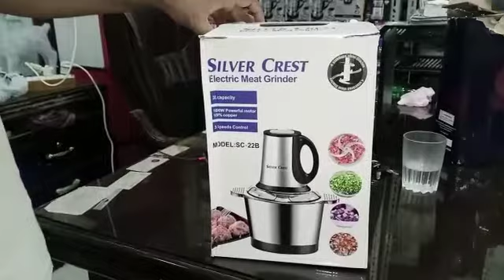Silver Crest Electric Meat Grinder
Meat Grinder